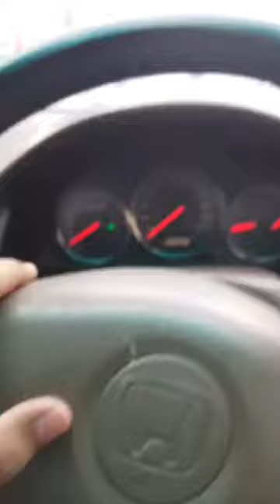Hydri Karachi Boys making Tiktok